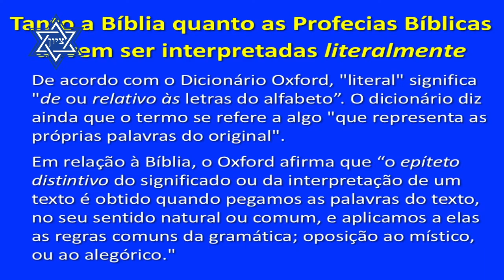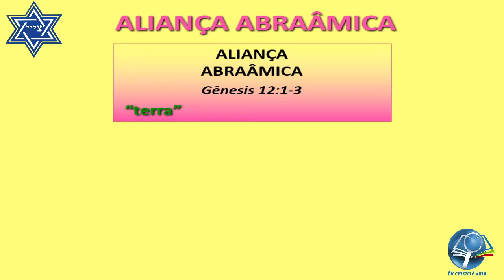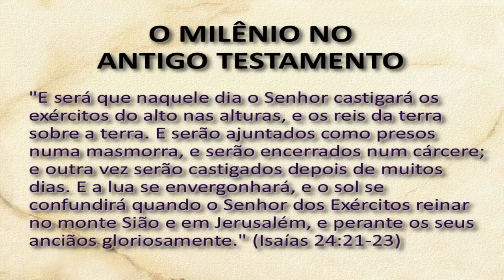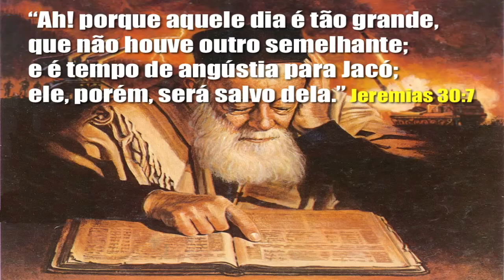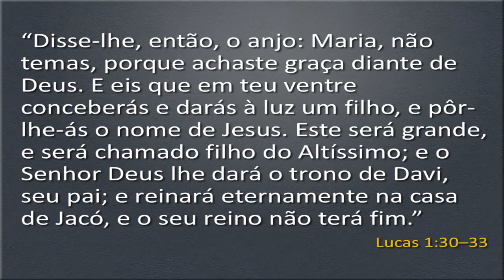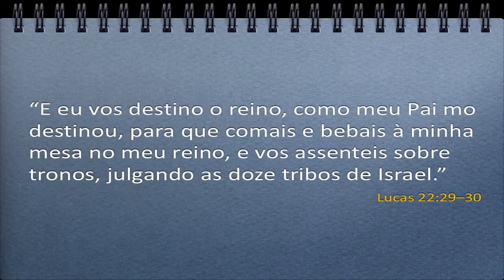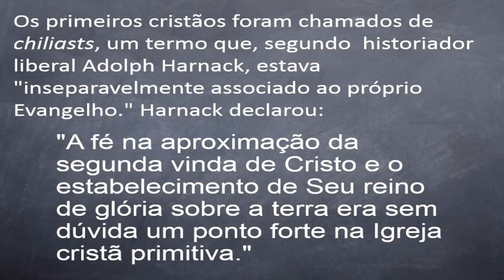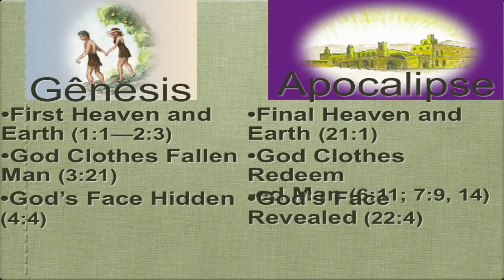Por que é essencial crer no milênio literal? - Dr. Thomas Ice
Celebração de 32 anos da IBF. Cristo é Vida
Palestrante Dr. Thomas Ice e Tradução do Pr. João de Deus.
18/07/2016